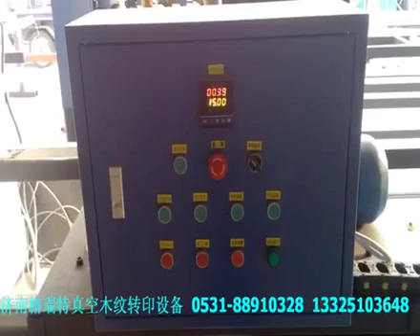vera wood effect application unit